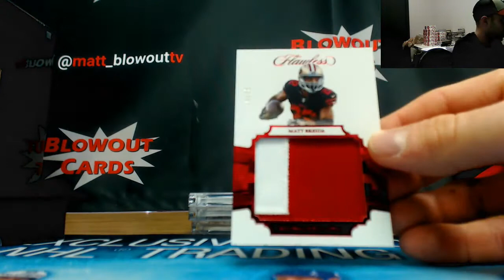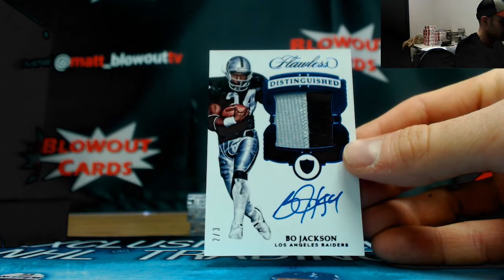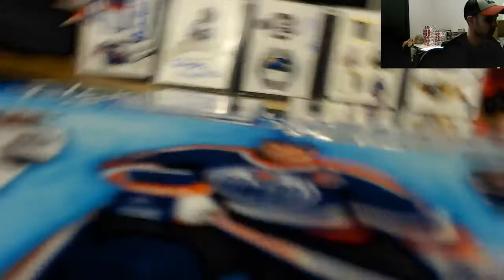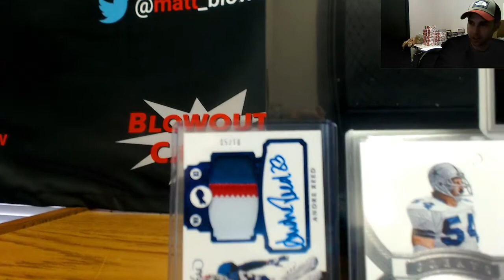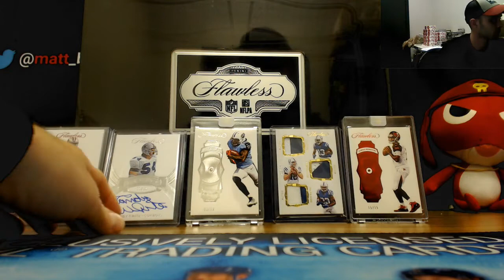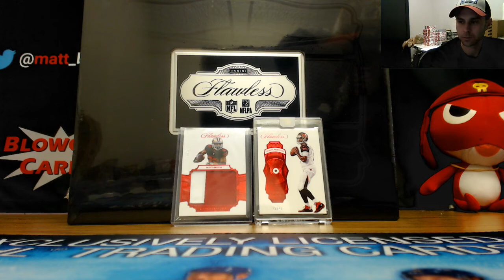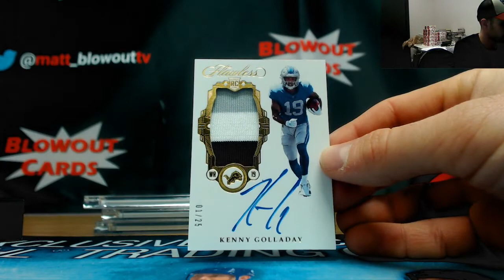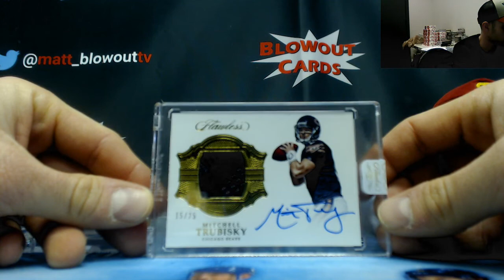2017 Panini Flawless Football Reverse Draft Hits Case break RD 7